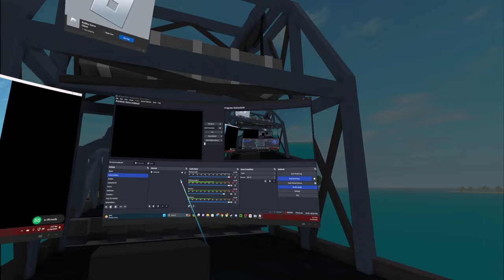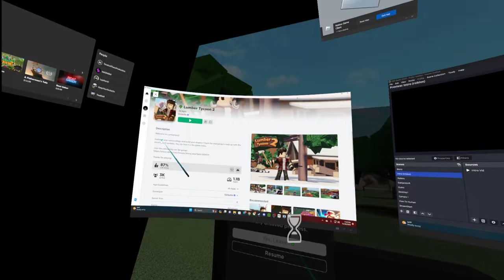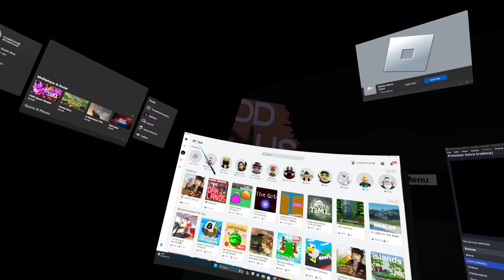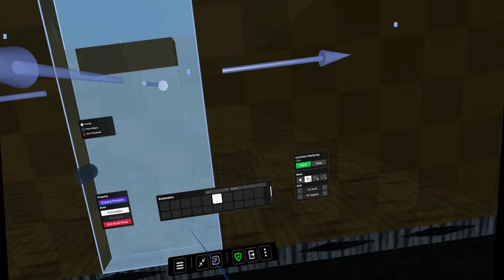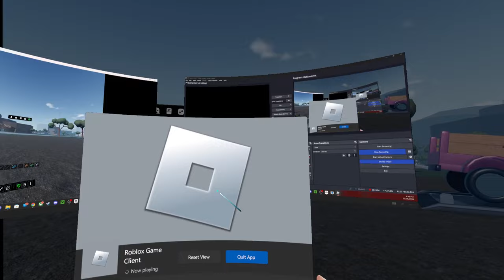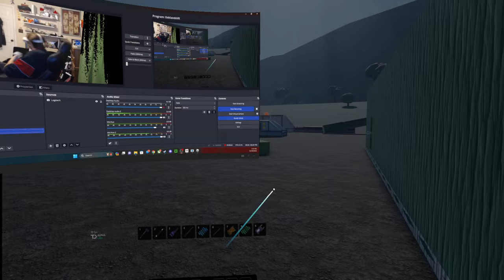Roblox - Oaklands VR - NOOOOO I missed the Lumber Items.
In this episode of Roblox, Oaklands, I start off by jumping into Lumber Tycoon 2. I thought there might be a chance to get the remaining items, but I was wrong. Soooo we switched to Oaklands! Love you all!!!